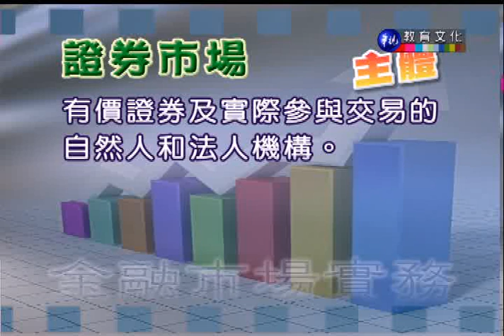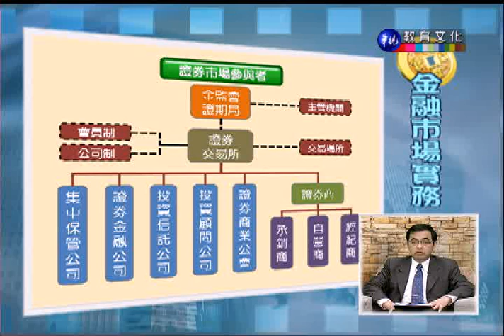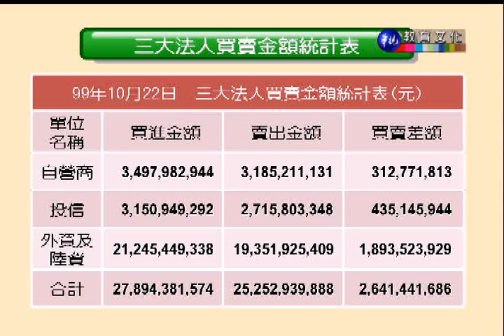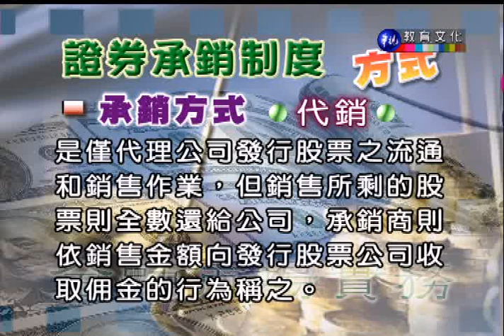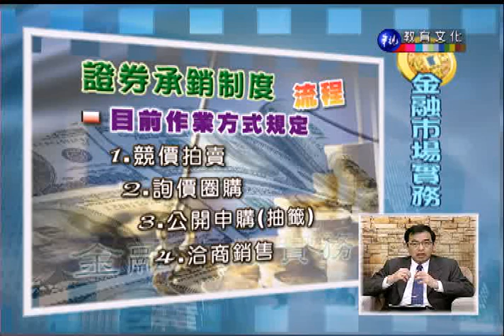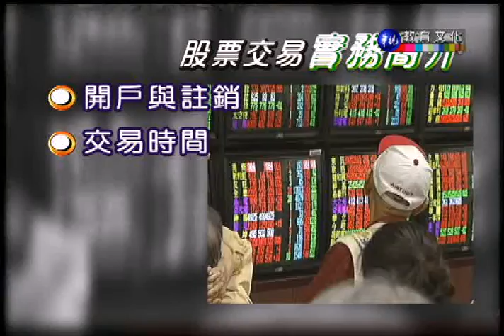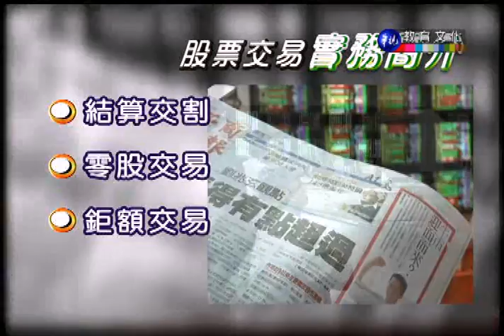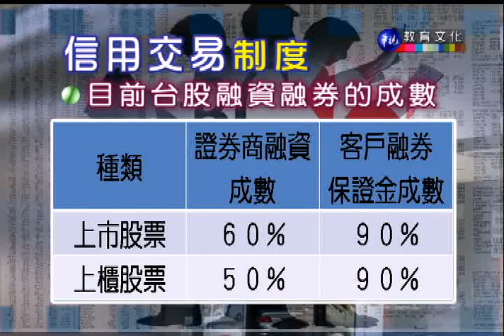金融市場實務_第6講